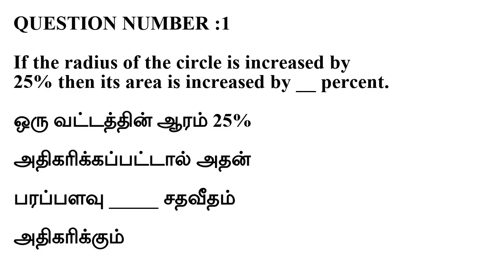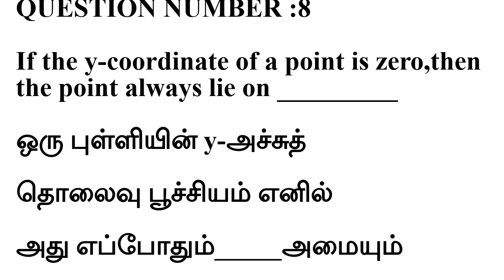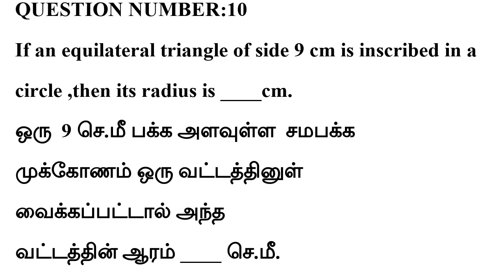MATHEMATICS QUIZ TIME || PART 3 || USEFUL FOR TNPSC AND OTHER COMPETITIVE EXAMS